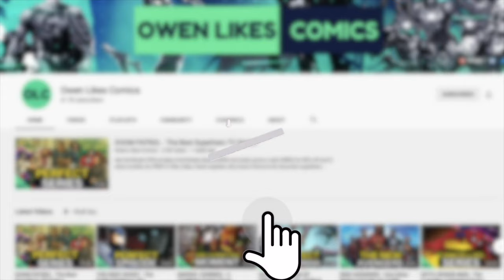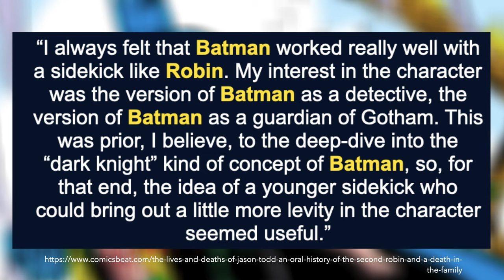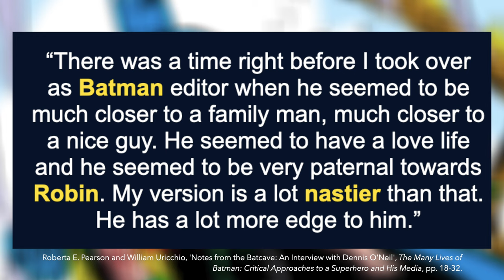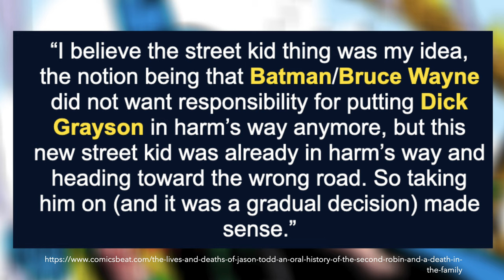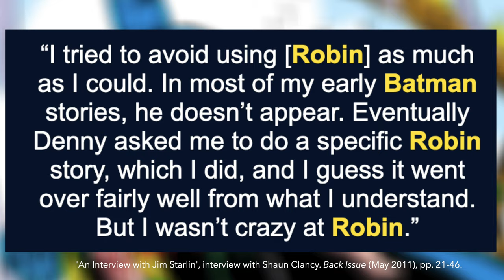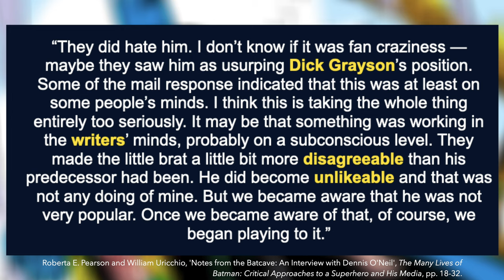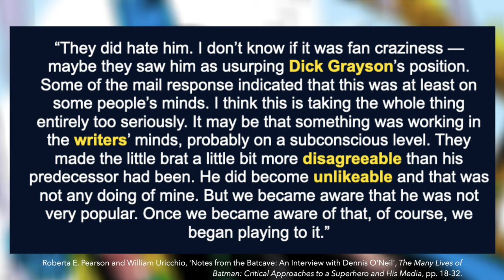BATMAN: A DEATH IN THE FAMILY - How DC Comics Killed Jason Todd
In this video, Owen explains the history behind Jim Starlin and Jim Aparo's 1988 story, Batman: A Death in the Family, the real origins of Jason Todd and how his infamous death became one of the most impactful and significant moments in DC Comics history.

▶ Timestamps:
0:00 - Introduction
1:37 - A Brand New Robin
3:39 - Cracks in the Foundation
8:39 - A Death in the Family
12:28 - Conclusion

▶ Special thanks to these fantastic creators for lending their voices!

▶ Further Reading:
Christopher Sharrett, ‘Batman and the Twilight of the Idols: An Interview with Frank Miller’, The Many Lives of the Batman: Critical Approaches to a Superhero and His Media, pp. 33-46.
Jim Starlin, “A Chat with Jim Starlin.” Interview by Shaun Clancy. Back Issue (May 2011), pp. 21-46.
Roberta E. Pearson and William Uricchio, "Notes from the Batcave: An Interview with Dennis O'Neil", The Many Lives of the Batman: Critical Approaches to a Superhero and His Media, pp. 18-32.